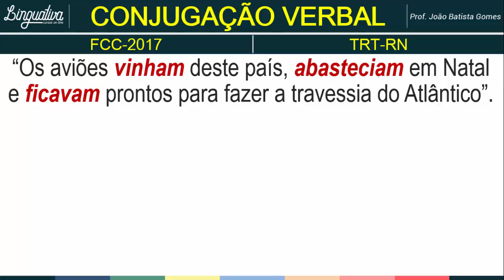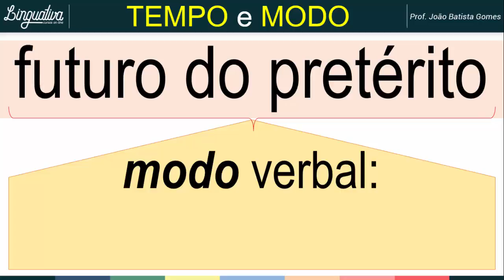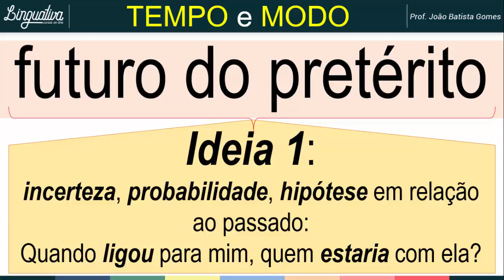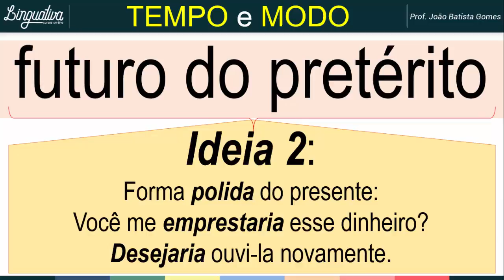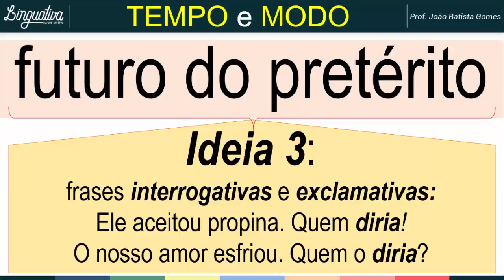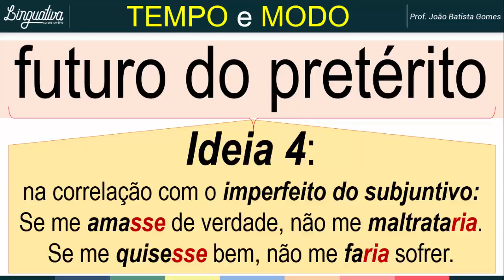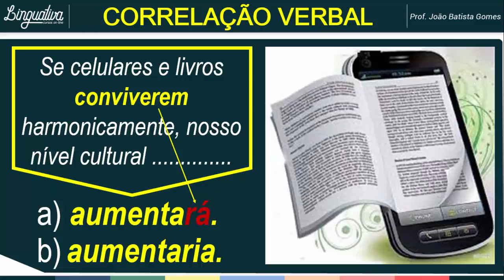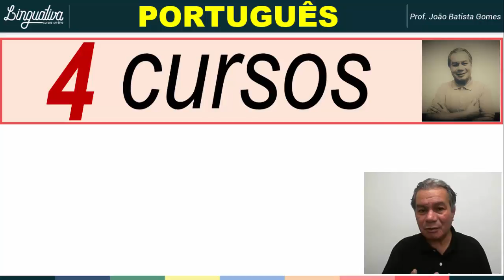FUTURO DO PRETÉRITO